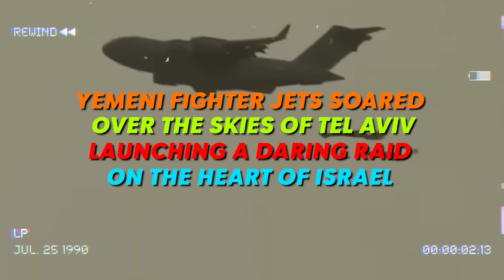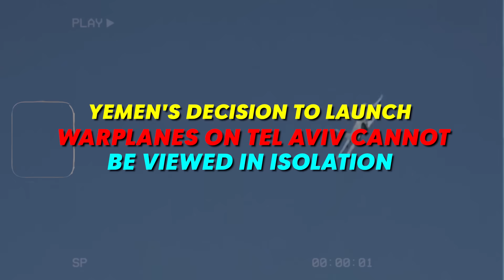YEMEN'S STRIKE! Soldiers Launch Warplanes on Israeli Capital!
Yemeni Soldiers Launch Warplanes on Israeli Capital!
"In a shock move that sent seismic waves across the geopolitical landscape, Yemeni fighter jets soared over the skies of Tel Aviv launching a daring raid on the heart of Israel - igniting a firestorm of reactions and remapping regional power dynamics overnight."
Yemeni soldiers have recently made headlines worldwide, leaving the global community in awe. The daring move involved the launch of warplanes on the Israeli capital, Tel Aviv, in a powerful display of solidarity with the Palestinian people. This audacious act of defiance has rippled through the international stage, sparking heated debates about its motives, implications, and the broader context surrounding this unprecedented event.

BREAKING: Russia Deployed Troops on Syrian Border & SHOCKS Israel!